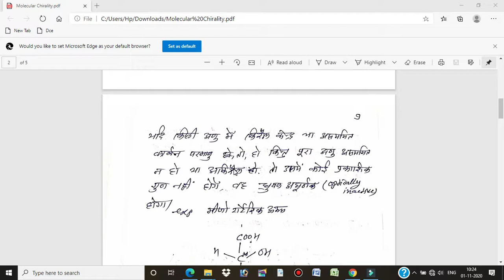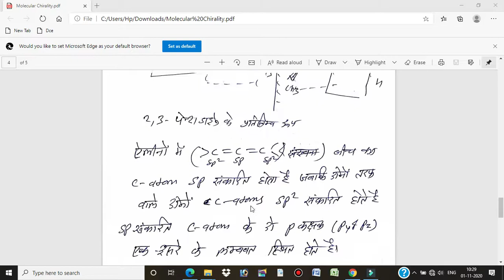Molecular Chirality By Dr. D.D. Gudesaria, Associate Professor